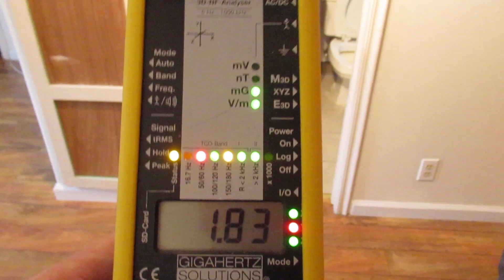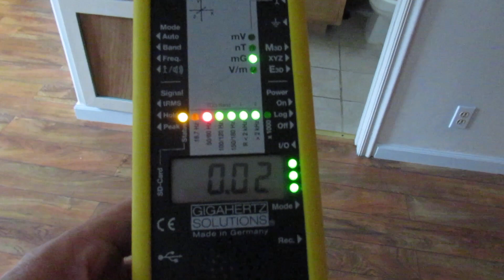Detecting wire code errors with an NFA1000 3-axis magnetic fields meter.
The overhead tracklights in this converted garage create a Severe Concern magnetic field in the middle of the room.  This is most likely due to an illegal sharing of neutral wires from two separate circuits or a neutral to ground connection in the light switch or track light itself.   This hazardous condition creats a fire, shock and health risk.  It must be fixed and brought back to code.

Eric Windheim, the founder of Windheim EMF Solutions is a certified Building Biology Ecology Consultant (BBEC) and Electromagnetic Radiation Specialist (EMRS). Eric provides assessments that will detect, measure and reduce sources of EMF radiation in your home, office, or business in the Sacramento and surrounding areas.

Schedule an EMF Assessment with Windheim EMF Solutions Today – We Deliver Results!

Less EMF, Better Health, Live Longer.

Eric Windheim BA, EMRS, BBEC
Certified Electromagnetic Radiation Specialist
Certified Building Biology Environmental Consultant
Windheim EMF Solutions

Please use the "Contact Form" on the site in order to serve you best.